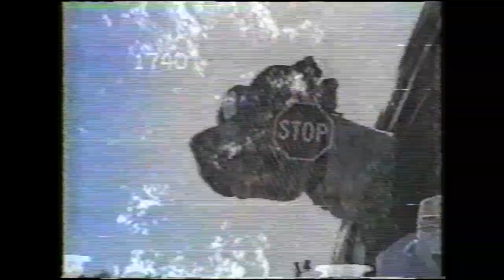DOC FRANKLIN - Doc & Threat (From the DOC OLOGY video vault)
Take a look at archived footage from the DOC OLOGY video vault. Clips include Jenny Jones, Maury Povich, Oprah, ABC news, David Letterman and more. Coming soon DOC & THREAT THE DOCUMENTARY.